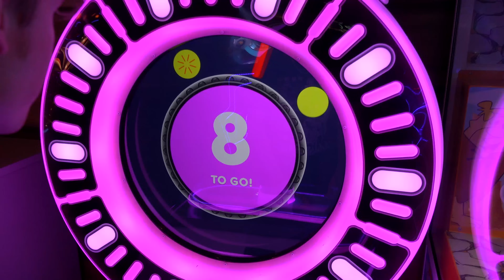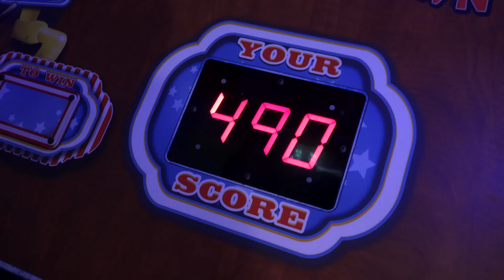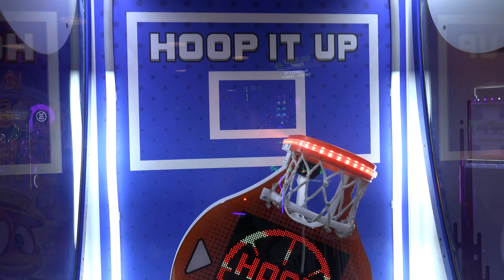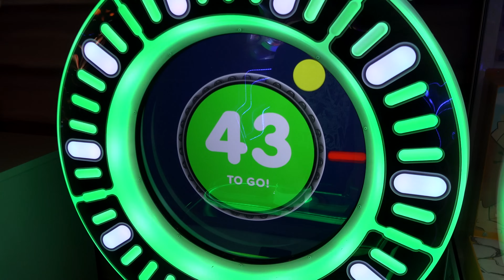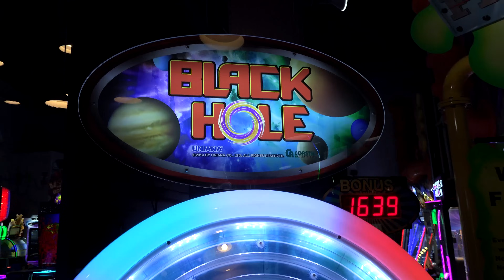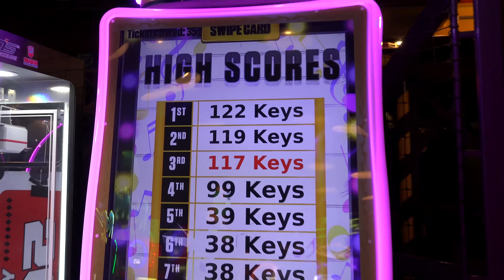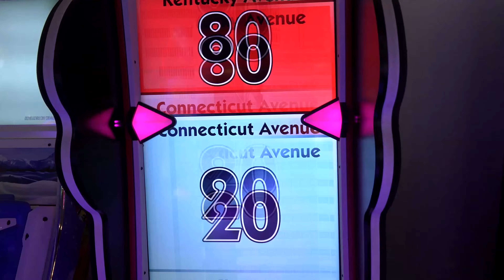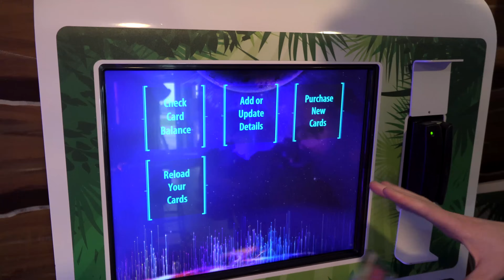I Was the ONLY Person Inside of this Empty Arcade...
Today I'm back at the Clubhouse Fun Center arcade in Rochester NY and soon realized that I was the only person inside of this arcade... and well, my brother too. Let's play a ton of my favorite arcade games, and see how many tickets, jackpots, and prizes we can win in this empty arcade!